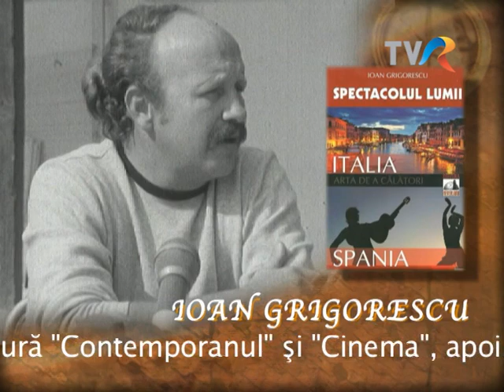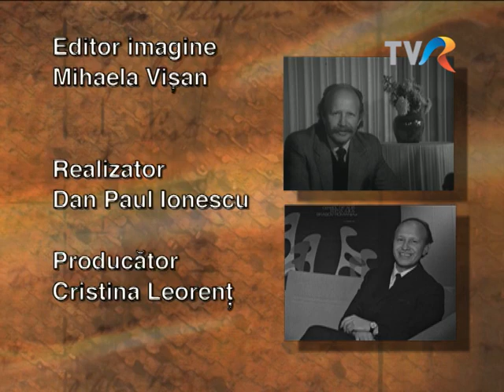Ioan Grigorescu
Ioan Grigorescu. Jurnal de secol, 2014, realizator Dan Paul Ionescu